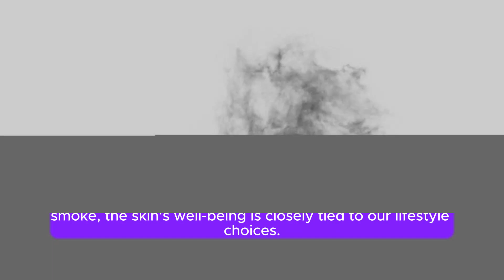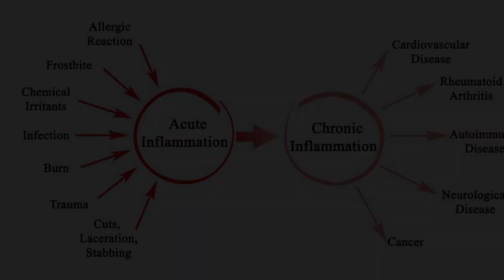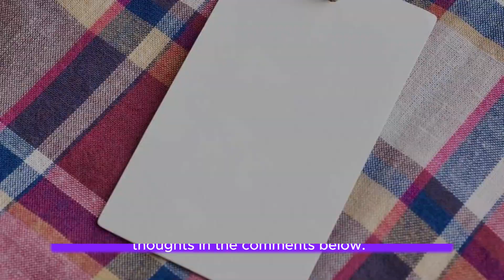Revitalize Your Skin Naturally: A Journey to Healthier, Wrinkle-Free Radiance